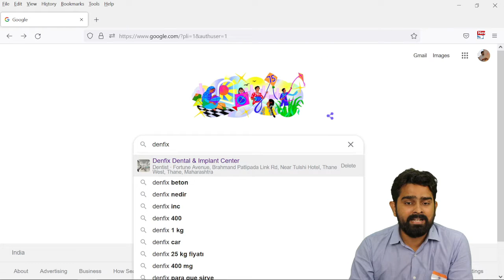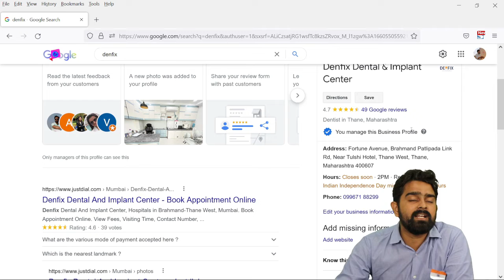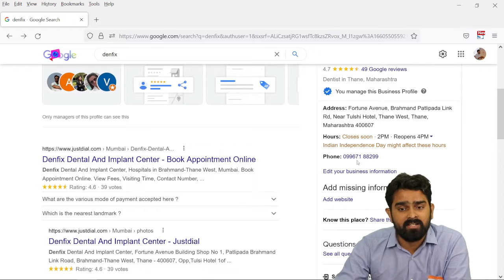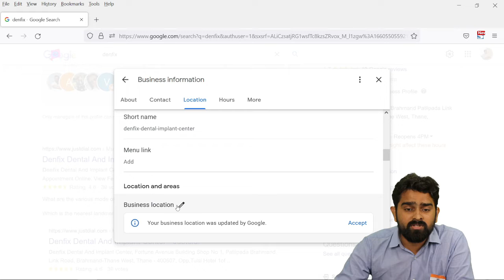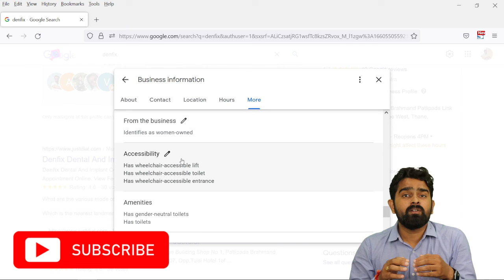How to Manage Google Business Page from Google Search | Manage Google profile from Google Search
How to manage google Business Page from Google Search

To manage your profile directly on Google Search: Go to your Business Profile. Learn how to find your profile. In the menu above the search results, choose Edit profile, Promote, or Customers.

The Google My Business mobile app is no longer available. You can manage your Business Profile on the Google Maps app.

Claiming and optimizing your Google Business Profile is one of the best things you can do to help your company rank higher in Google search results.

Several changes have been made to Google’s local listing program in the past year, including the enhanced functionality of managing your Google Business Profile directly from Google search.

People have been able to manage a Business Profile from Google search since 2017. But the features and functionality of managing and editing your Business Profile in search have blown up in the recent months.

Yet, many business owners are unaware this management feature is even an option. Or they’re confused about how to navigate this new way to manage their profile.

This is a problem. Especially because Google wants merchants to adopt Google search as the go-to way to manage most Google Business Profiles.

With a Business Profile on Google Maps and Search, you can:

Edit your profile: Easily update your business information, adjust your hours, or add a menu. Learn how to edit your business information.
Promote your business: Add photos or updates to stand out on Google. Learn how to manage your photos and videos.
Connect with your customers: Connect with your customers by responding to reviews and questions. Learn more about review and how to manage them.
Important: Certain features to manage your Business Profile may differ between Google Maps and Search, and the operating system.